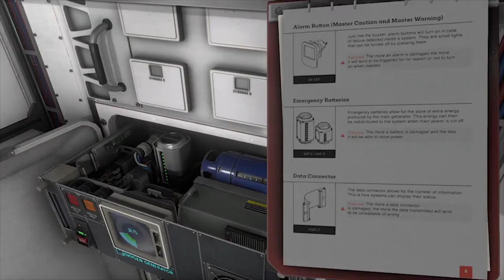Tin Can [PC] Teaser Trailer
Tin Can is a chilling survival simulation of being trapped in an old Medusa Class escape pod with nothing more than your skills and limited knowledge of technology.

Tin Can will be coming to Steam Early Access on October 30, 2020 and will remain so for approx. 6 months